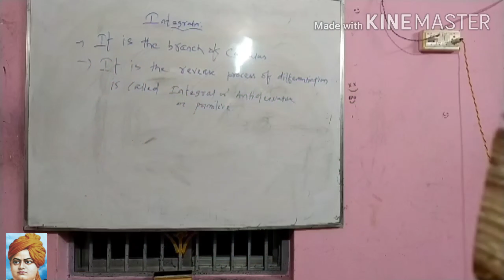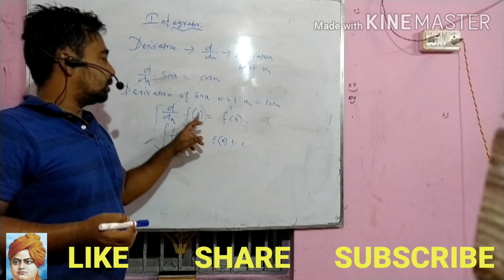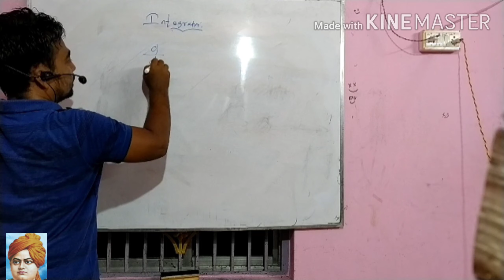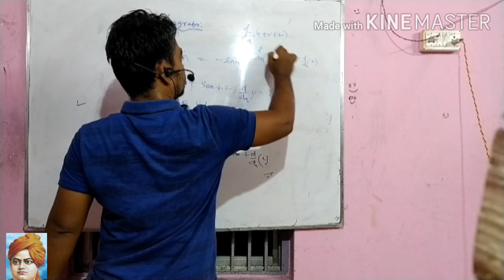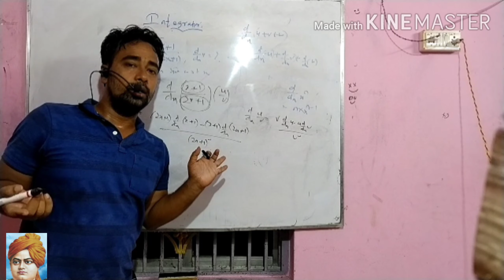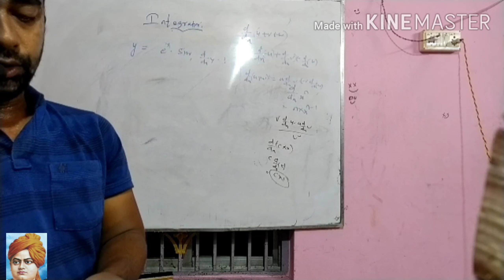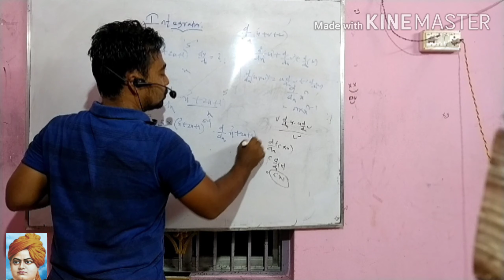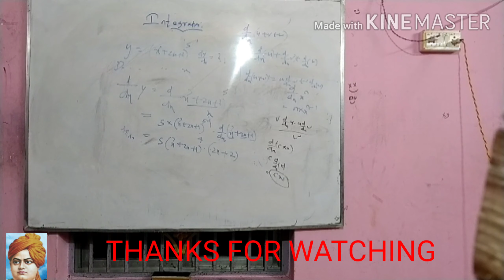।। Introduction to integration।।